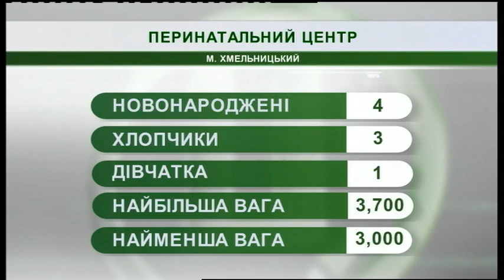11.06.2019. Новини. 08:30